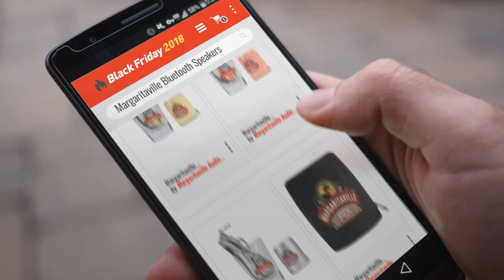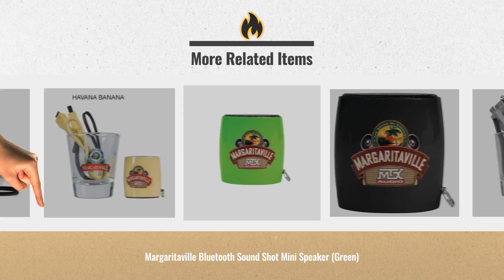Margaritaville Bluetooth Speakers Black Friday / Cyber Monday 2018 | Speakers Deals Buying Guide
* New! 2019 Black Friday / Cyber Monday MP3 & MP4 Player Accessories Deals and Updates.

Add to Cart to Get Black-Friday/Cyber-Monday Price Alerts:
Black Friday / Cyber Monday Margaritaville Bluetooth Sound Splash Speaker by Margaritaville

Black Friday / Cyber Monday Margaritaville Audio MVASSMS1C Sound Shot - Coral - PLUS Shot Glass by Margaritaville Audio

Black Friday / Cyber Monday Margaritaville Audio MVASSMS1S Sound Shot - Silver - PLUS Shot Glass by Margaritaville Audio

Black Friday / Cyber Monday Margaritaville Bluetooth Sound Shot Mini Speaker (Black) by Margaritaville

Black Friday / Cyber Monday Margaritaville Bluetooth Sound Shot Mini Speaker (Green) by Margaritaville

Black Friday / Cyber Monday Margaritaville Audio MVASSMS1Y Sound Shot - Yellow - PLUS Shot Glass by Margaritaville Audio

Black Friday / Cyber Monday Margaritaville Portable Bluetooth Sound Shot - Mini Speaker with Shot Glass ~ BLACK by Margaritaville